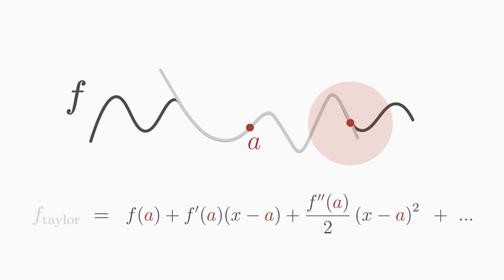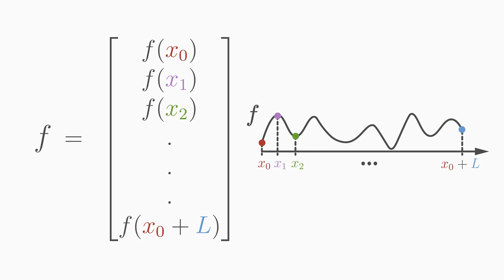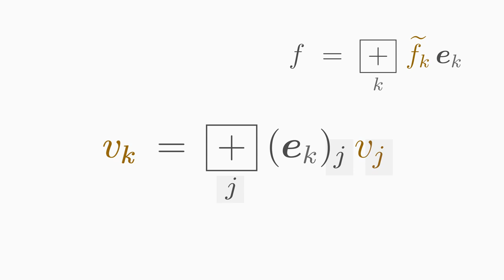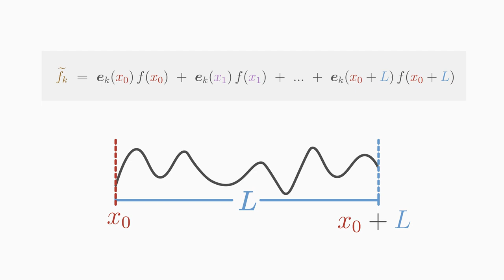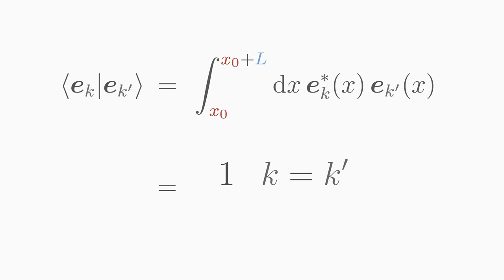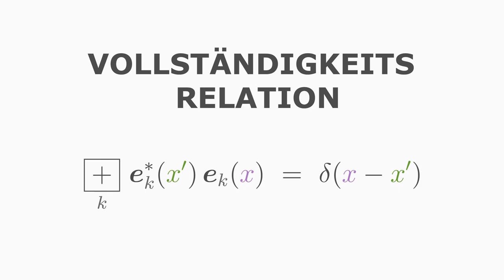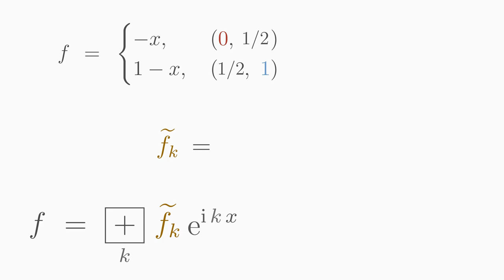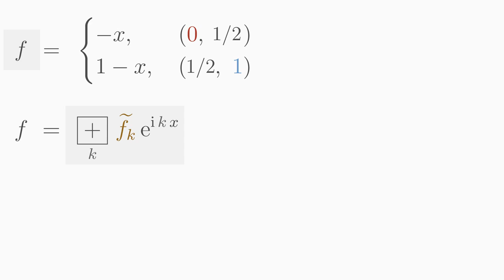Fourier-Reihe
Hier lernst du was eine Fourierreihe ist, wie sie berechnet werden kann und welche Rolle dabei Fourier-Koeffizienten und Basisfunktionen spielen. Mehr